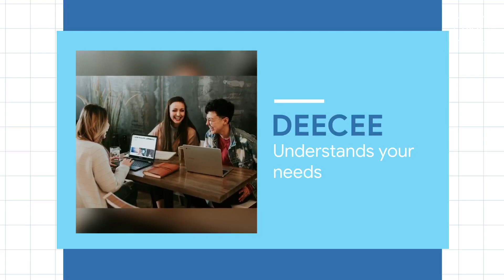No offline tuitions, want to take classes personally.....?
Use organisations code : NRQUG

All the classes will be available for full year, and you will love them. ❣️